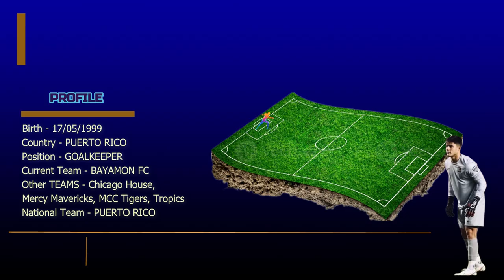Joel Serrano Best OF